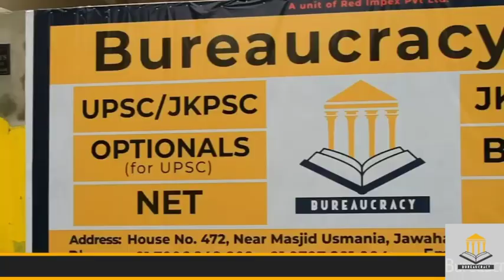Tarzoo Locals Protest Against Shifting To JK Bank From The Main Markeĺt.Report by Rezwan Mir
Tarzoo Locals Protest Against Shifting To JK Bank From The Main Market.Report by Rezwan Mir